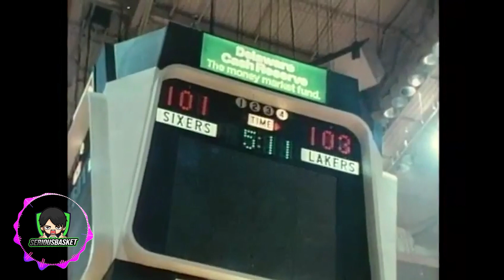ย้อนรอย NBA EP.3 | เมื่อ Magic Johnson ขยับมาเล่นเซ็นเตอร์เพื่อคว้าแชมป์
จะเป็นอย่างไรหากว่าทีมของคุณที่มีเซ็นเตอร์ตัวสุดยอดจอมถล่มห่วงไม่เคยขาด แต่ในแมทช์ไฟนอลในปี 1980 ที่ Lakers ต้องเจอกับ Pistons พวกเขาขาดเซ็นเตอร์ตัวสำคัญอย่าง Kareem Abdul-Jabbar สิ่งที่ไม่น่าเชื่อก็เกิดขึ้นเมื่อพอทย์การ์ดขอลงตำแหน่งเซ็นเตอร์เองเลยเพื่อคอนโทรลใต้แป้น วันนี้เราจะพาทุกท่านย้อนไปในแมทช์นั้นกันครับ
และเพื่อน ๆ สามารถไปอัพเดทข่าวสารได้ที่เพจของเรา
เรียบเรียง เสดน
บรรยาย เสดน
ตัดต่อ AMAZ